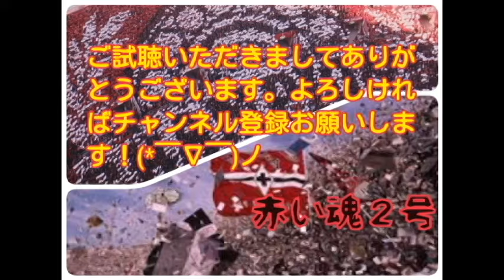【鋭い切り返し】原口元気！鮮やかゴール2013年VS柏戦